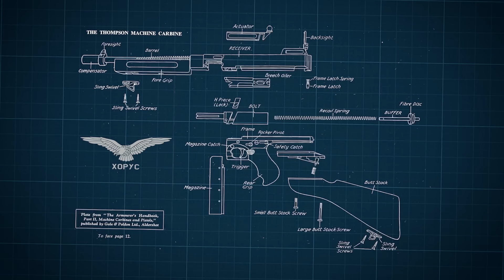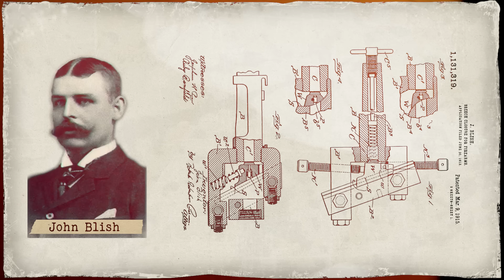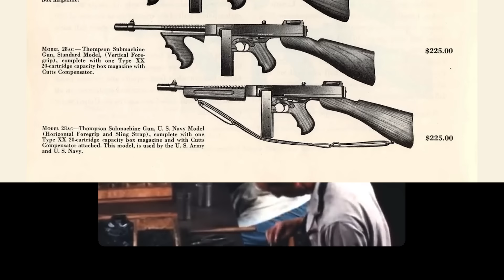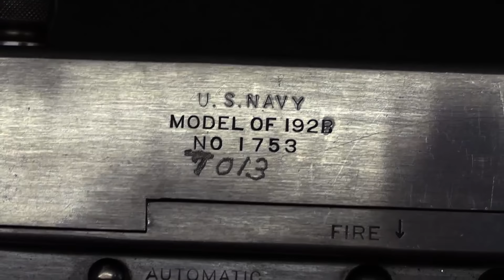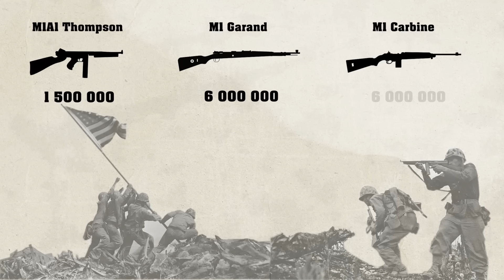Automat kog je voleo HOLIVUD - priča o M1A1 Thompson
U ovom videu otkrivamo da li je Thompson  zaista bio omiljeno oružje mafije ili je to ipak samo Holivudska priča? Saznajte više o njegovom dizajnu, tehničkim karakteristikama i fascinantnoj istoriji koja ga je definitivno učinila jednim od najpoznatijih oružja svih vremena.
Pridružite nam se u testiranju i istraživanju.

00:00 Uvod
03:01 Turbulentni razvoj
05:24 Drugi svetski rat
09:00 Put oko sveta

© & ® TacEQ™ - Zabranjena je upotreba video ili audio materijala bez prethodne pisane saglasnosti